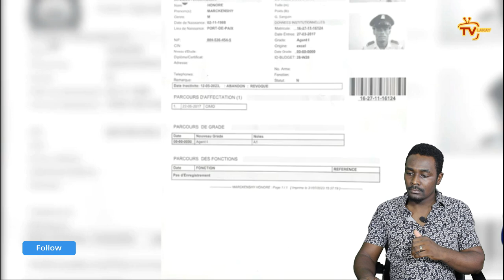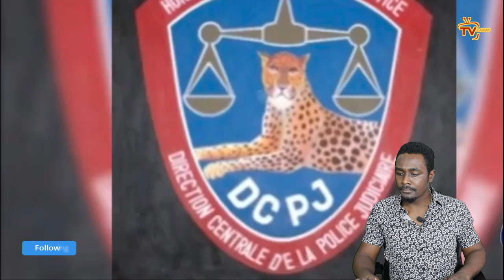DCPJ fouke fanm sa pou Vòlò ak 6 lòt bandi gang IZO, Atis Bourik nan cho | Lamò Liliane soke moun